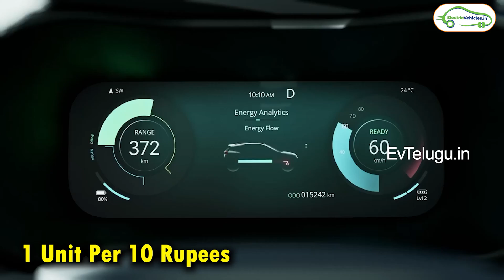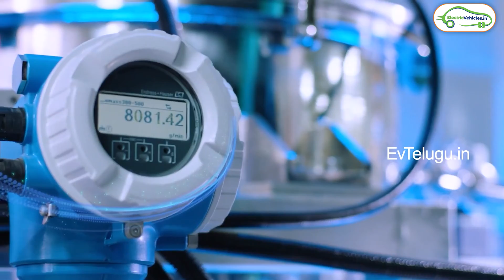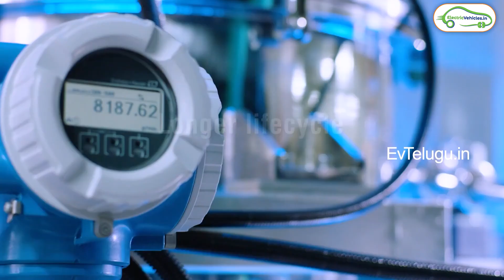Petrol car vs EV cars || எதை நாம் வாங்கலாம், பெட்ரோல் கார் அல்லது மின்சார கார் || EV Tamil